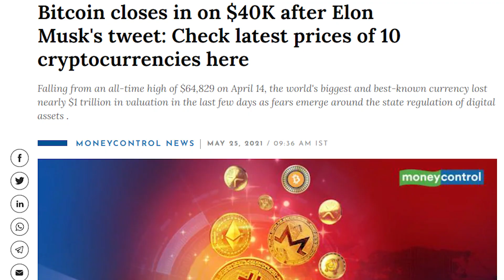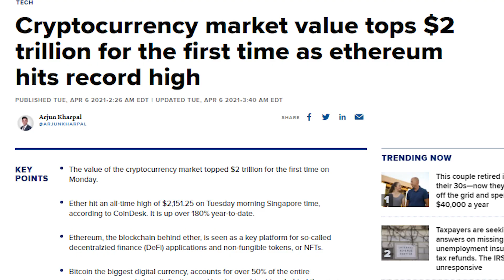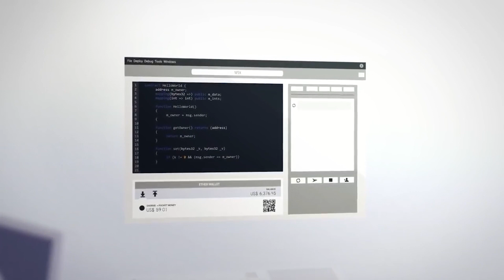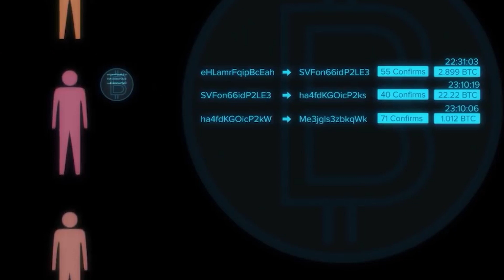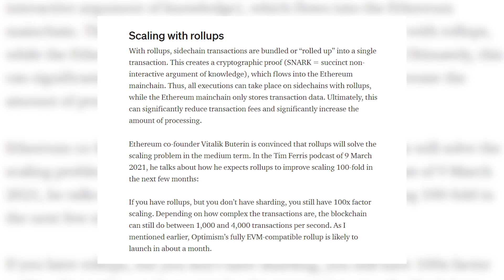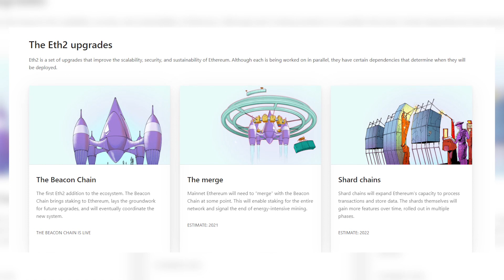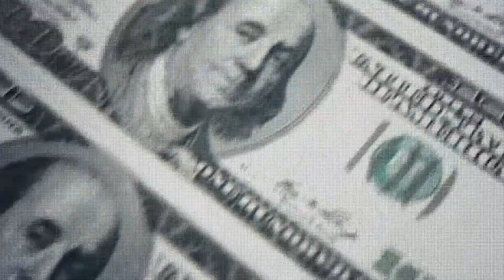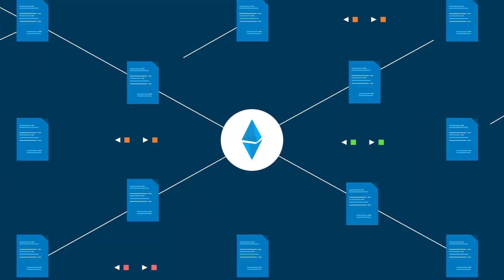Ethereum To 20K by This DATE!!! INSANE ETH PRICE PREDICTION!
BECAUSE FINALLY THE BIGGEST ETHEREUM PRICE PREDICTION IS HERE!!

Although the crypto market has been on a free fall for the last two weeks amid environmental concerns related to bitcoin mining, China's ban and mixed cues from one of its biggest proponent Elon Musk.

After announcing the suspension of BTC as payments for Tesla citing "rapidly increasing use of fossil fuels for Bitcoin mining" earlier this month, Musk seems to have had a change of heart recently.

Musk tweeted that he had held “promising talks” with North American Bitcoin miners about the sustainability of the digital currency and they looked promising. Bitcoin touched nearly $40,000 following the tweet.